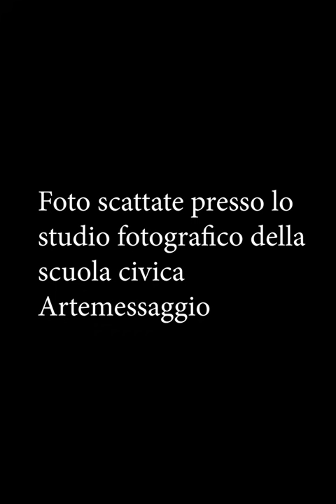corso di fotografia 2020-2021 con modella